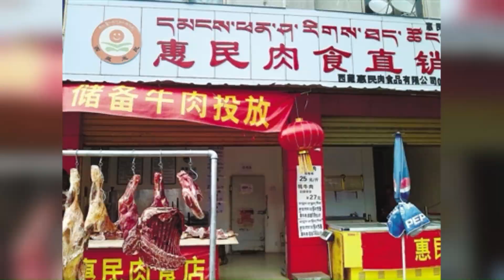Discover China's Culinary Treasures: A Mouthwatering Journey Through Regional Cuisines - Must Watch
Welcome to our delicious adventure exploring China's incredible culinary landscape! In this video, we'll take you on a mouthwatering journey through China's diverse regional cuisines, showcasing the unique flavors, techniques, and ingredients that make each dish a true culinary treasure. From the delicate flavors of Zhejiang to the bold tastes of Shandong, and the vibrant colors of Jiangsu to the comforting warmth of Northeastern cuisine, you'll discover the rich history and traditions that have shaped China's food culture. So grab your chopsticks and prepare to embark on a tantalizing gastronomic experience you won't want to miss!